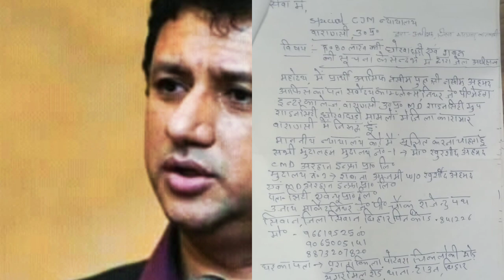SHINE CITY RASHID NASEEM LATEST NEW VIRAL VOICE RECORDING